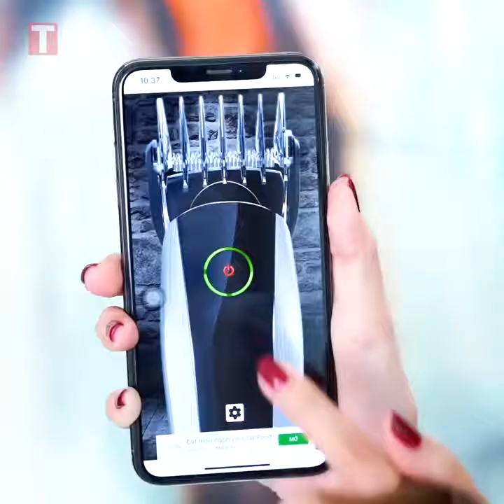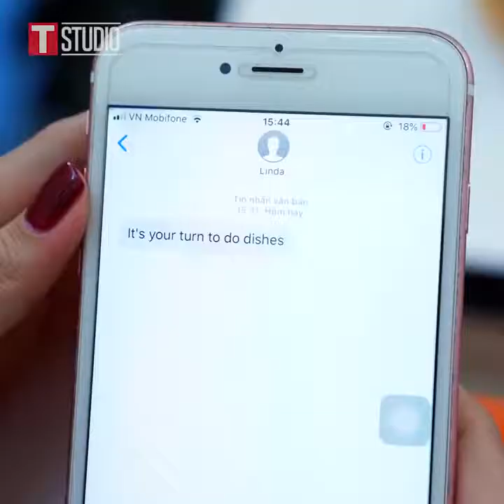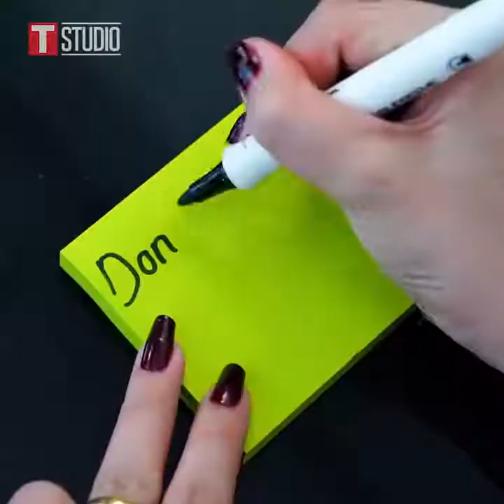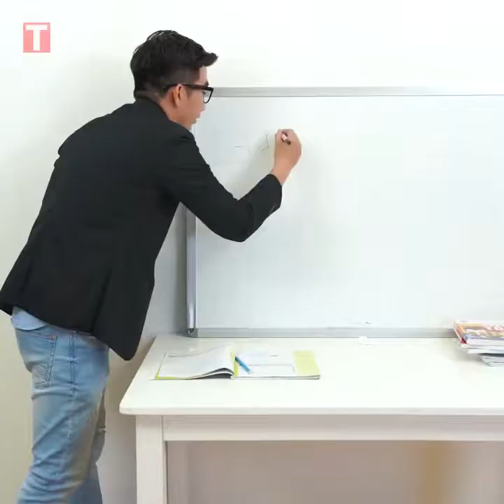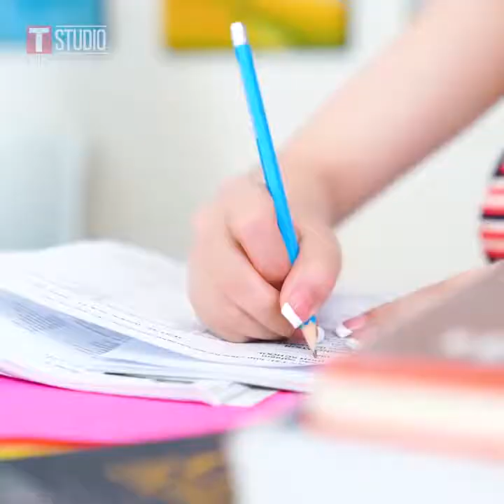Fasika Tube Ethiopia 09 ፋሲካ ቱዩብ ኢትዮጵያ ክፍል 09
Ethiopia: ዘጠነኛው ሺህ ክፍል 80 - Zetenegnaw Shi sitcom drama Part 80
Ethiopia: ዘጠነኛው ሺህ ክፍል 80 - Zetenegnaw Shi sitcom drama Part 81
Ethiopia: ዘጠነኛው ሺህ ክፍል 80 - Zetenegnaw Shi sitcom drama Part 82
Ethiopia: ዘጠነኛው ሺህ ክፍል 80 - Zetenegnaw Shi sitcom drama Part 83
Ethiopia: ዘጠነኛው ሺህ ክፍል 80 - Zetenegnaw Shi sitcom drama Part 84
seifu on ebs today
seifu on ebs zare
donkey tube
donkey tube  today
donkey tube  zare
z habesha daily
z habesha
z habesha daily today
ethio tik tok
ethiopian tik tok
amharic music 2021
amharic music 2020
amharic music
amharic music 2019
disheta gina
deshta gena
deshet gin
ethiopia desheta gina
ethiopia disheta gin
ehuden ebs disheta gina
ehuden on ebs
ehuden on ebs disheta gena
የዲሽታ ጊና
ዲሽታ ጊና
ኢቢአስ ዲሽታ ጊና
ዲሽታ ጊና ሙዚቃ
ዲሽታ ጊና ህጣን ልጅ
disheta gena new music ethiopia
ethiopia disheta gina music live on ebs
ዲሽታ ጊና |New Ethiopian Hot Music Tariku Gankisi Video Music 2021 አዳም ወንድሜ
Tariku Gankisi Tariku Gankisi Tariku Gankisi Tariku Gankisi Tariku Gankisi Tariku Gankisi
Tariku Gankisi - Dishta Gina - ታሪኩ ጋንካሲ - ዲሽታግና - New Ethiopian Music 2021(Official Video)
አቡሽ ህዝቡን ሳቅ በሳቅ ያደረገበት በዲሽታ ጊና
Ethiopian Ari Music TARIKU GANKISI - HAISE HAISE - ታሪኩ ጋንኪሲ - ሃይሴ ሃይሴ - የአሪ ብሔር ሙዚቃ
Dishta Gina - Tariku Gankisi | ድሽታ ጊና - New Ethiopian Music 2021 (ethio tiktok)
ethiopia disheta gina music 2021
ethiopia disheta gina music 2013